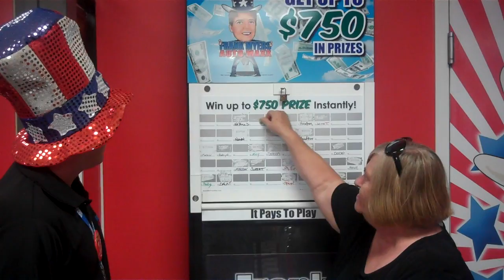Refer A Friend And Win At Frank Myers Auto Maxx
Please visit Frank Myers Auto at 4200 North Patterson Avenue in Winston-Salem, NC 27105, Call them at or find out more information about Frank Myers Auto Maxx in Winston-Salem, NC by visiting